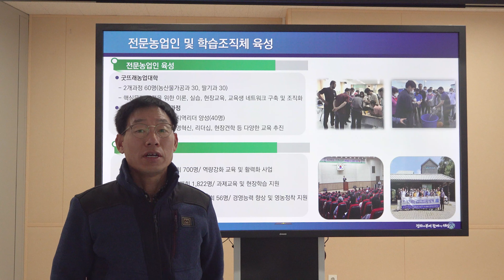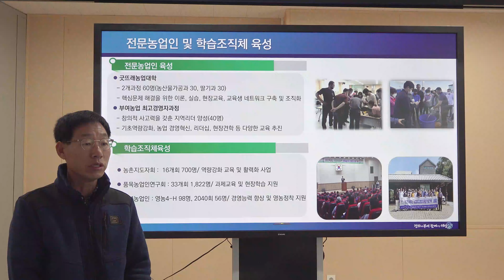굿뜨래농업대학 및 학습조직체 육성 안내📖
부여군농업기술센터 굿뜨래농업대학 및 학습조직체 육성 안내입니다.